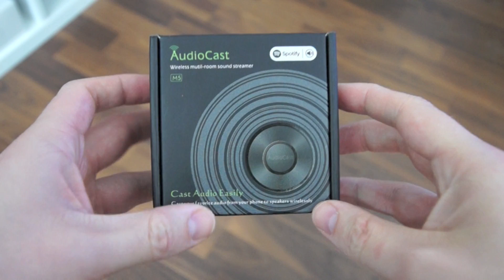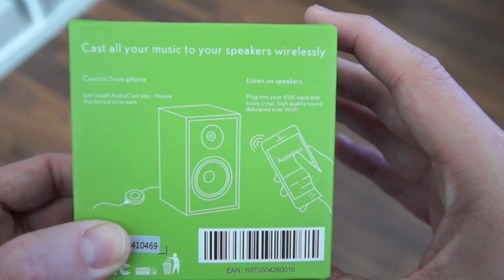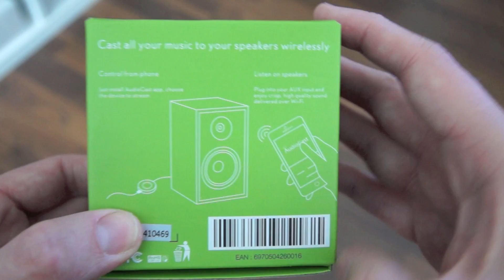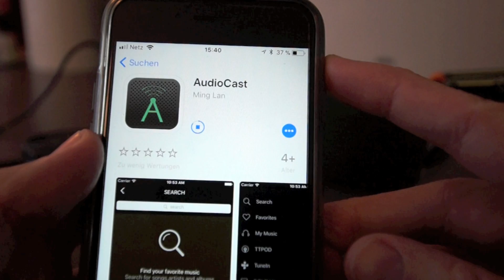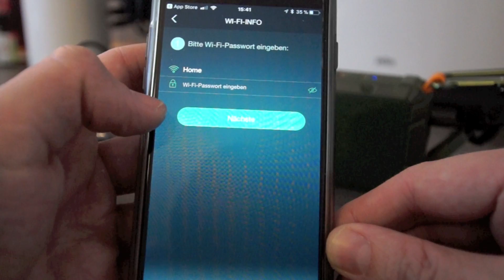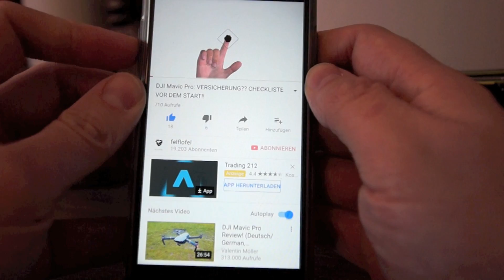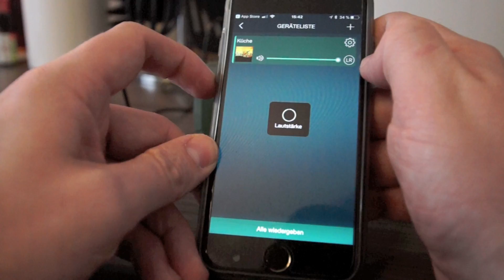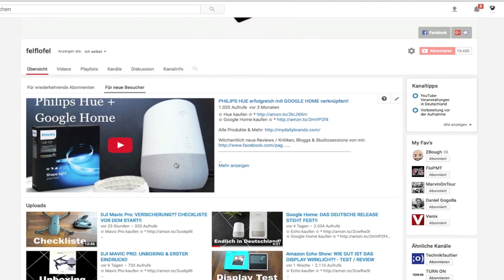ALLE BOXEN SMART MACHEN!! AUDIOCAST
✩ AudioCast Kaufen ✩ *

(Erstellt mich als Kontakt und dann könnt Ihr mich über SL jederzeit anschreiben)

✭ Mein Equipment ✭